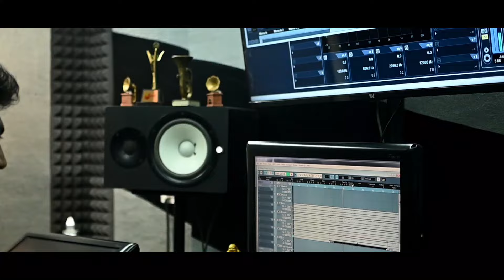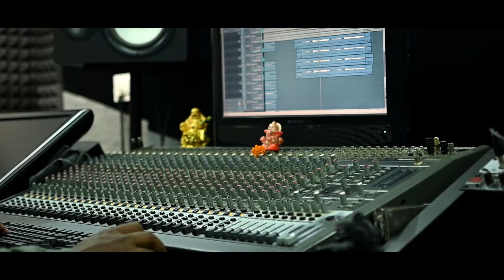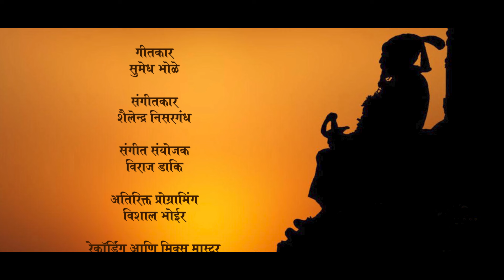Janancha Janata Raja| Shivba Raja | Shivaji Maharaj song2025 | Dhanashree Ghare -Patil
Paresh Patil Present,

 Song- जनांचा जाणता राजा

Lyrics  - Sumedh Bhole

Composer- shailendra Nisargandh

Singer-Dhanashree Ghare -Patil

Music arranger by viraj daki

Additional programming vishal bhoir

Recording by Vishal bhoir ( PR Studio)

Mix master by Vishal  bhoir ( PR Studio)

Backing vocals - Vaibhavi -Dhanashree

Cameraman - Prasad Budhate

video editing - Vinayak Ghude

जनांचा जानता राजा.. एक होवुन गेला राजा...
असा होवुन गेला राजा...
गडांचा गडपती भुमीचा भुपती, छञपती प्राण माझा

झिझवुन देह मातीसाठी ,रणांगने त्यानं पेटवली
तारण कराया भुमिला, ना प्राणाची पर्वा केली
नमले चंद्र तारे ...तुच दिप्तीमय तेजा...
तुच दिप्तीमय तेजा...

रनी झुंजुनी गड जिंकुनी, गडावर शिवबा आला
हर्ष मावेना जिजाऊ ओठी, आनंद जना मनाला
माझा मुजरा तुजला...तुझाच गाजा वाजा...
तुझाच गाजा वाजा...